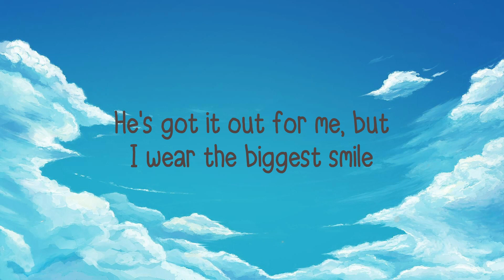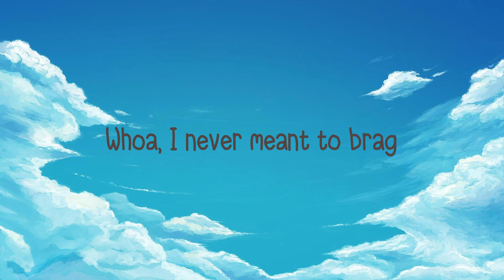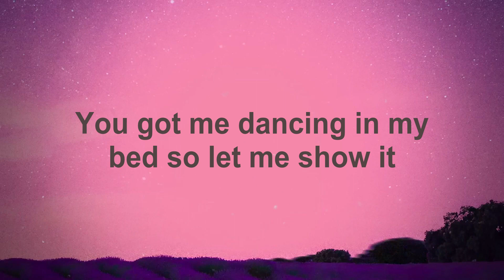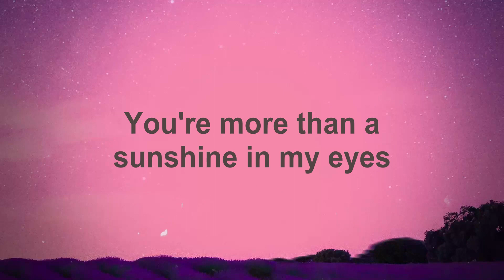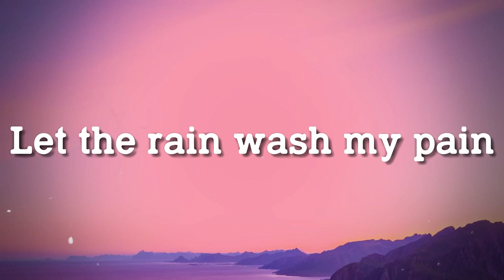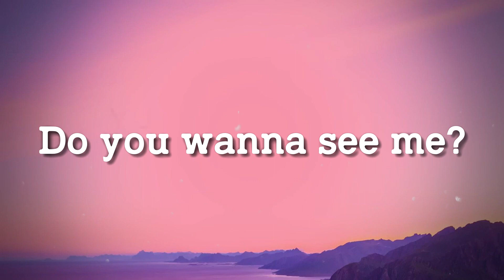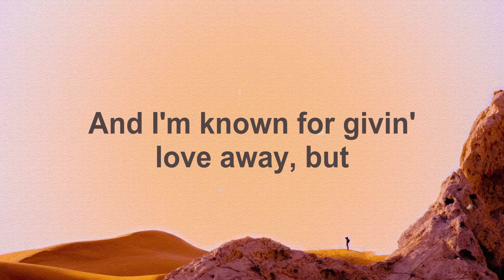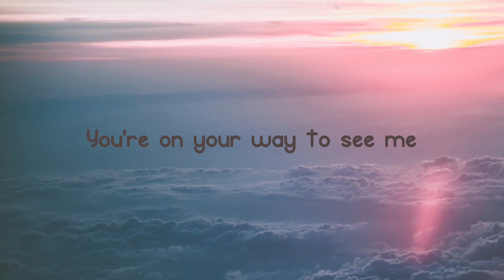Misery Business - Paramore {Letra} 🌋